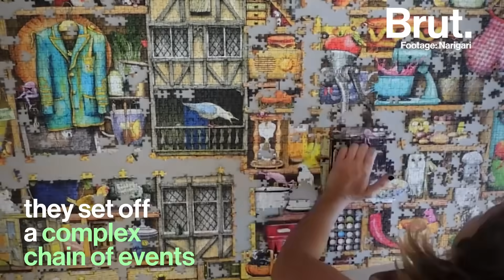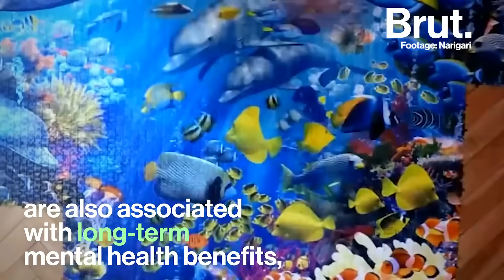What Do Puzzles do to Your Brain? A Neurology Expert Explains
Puzzles set off a complex chain of events in your brain. 8 cognitive functions are activated when you build a jigsaw puzzle. A neurology expert explains.